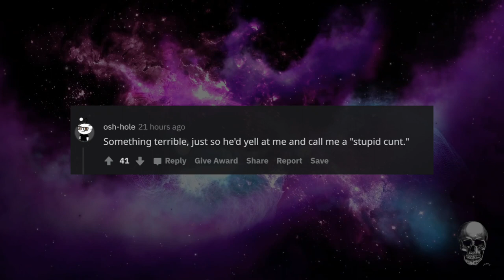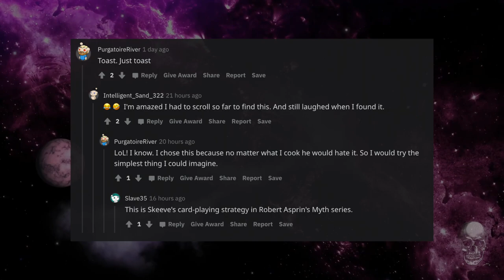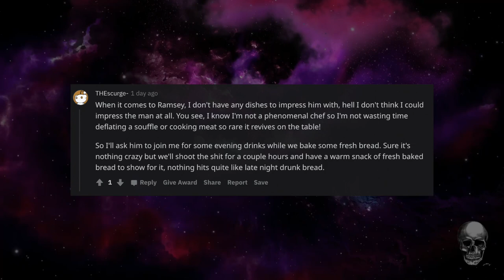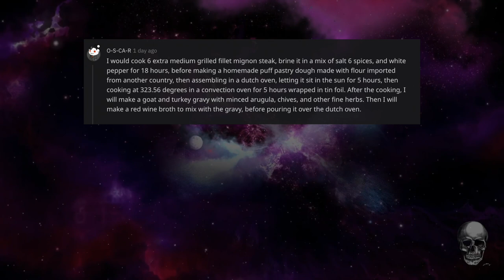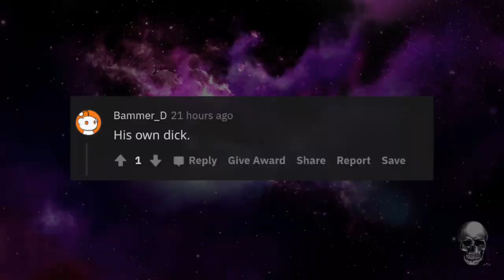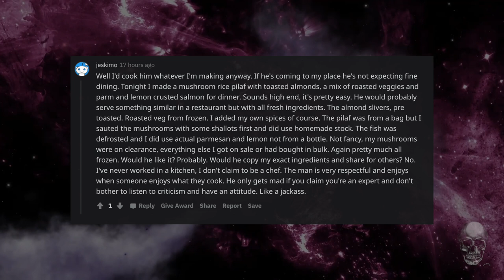IF YOU WOULD GET THE OPPORTUNITY WHAT WOULD YOU COOK FOR GORDON RAMSEY? r/AskReddit|Reddit Stories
r/AskReddit

Source and Credit:
💀  Written By : [SERIOUS] What is the Creepiest or most Unexplained thing that’s happened to you that you still think about to this day?